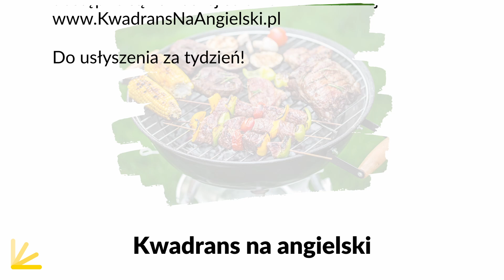Grillowanie to barbeque, ale czy na pewno? - Lekcja 256 | Kwadrans na angielski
W lekcji 256. omówimy grillowanie, czyli mini sport narodowy Polaków. Dowiesz się z niego jaka jest różnica między barbeque a grill, jak mówić o przygotowaniach do grillowania, rozpalaniu grilla, a nawet pilnowaniu żaru.
Rozdziały
(0:16) - Intro
(0:51) - Grill vs BBQ
(2:43) - Przygotowanie jedzenia
(4:49) - Rozpalenie grilla
(7:24) - Obsługa grilla
(12:37) - Sprzątanie i czyszczenie
Jeżeli doceniasz moją pracę nad podcastem, to zostań Patronem KNA dzięki stronie Nie wiesz czym jest Patronite? Posłuchaj specjalnego odcinka
Lekcji możesz słuchać na Spotify albo oglądać na YouTube.
Wszystkie nowe wyrażenia z tej lekcji w formie pisemnej są dostępne na stronie